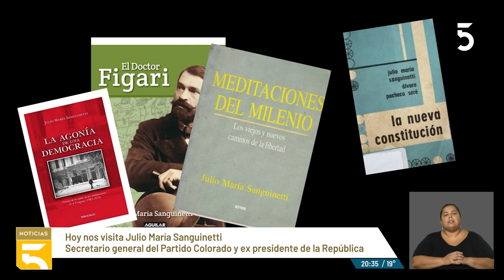Entrevista al expresidente Julio María Sanguinetti